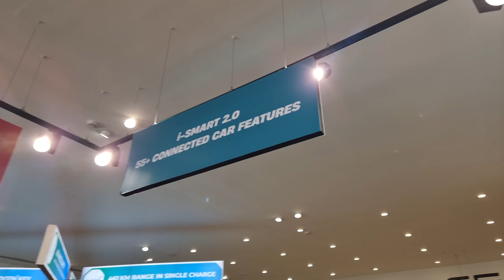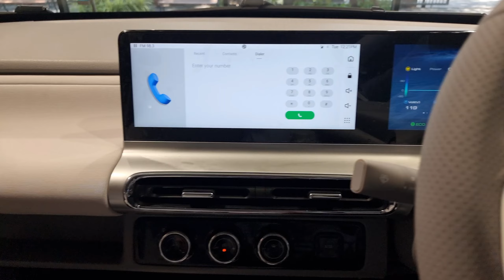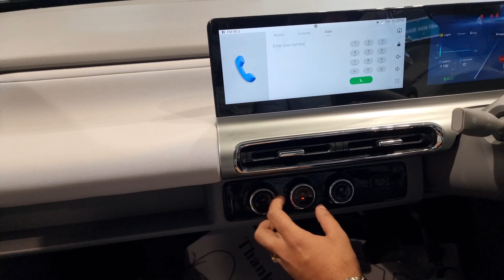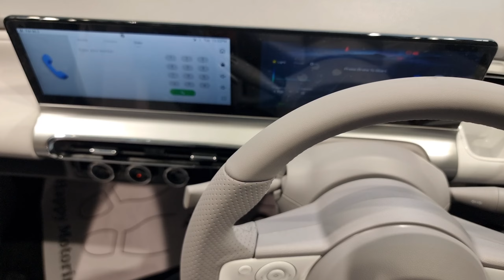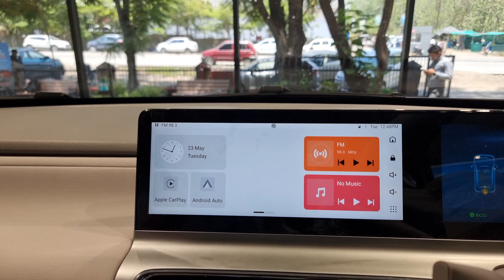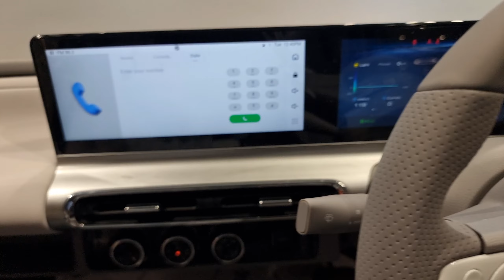MG Comet EV - Practical City Car review - Is it the ideal city car ? | First Drive | vlog